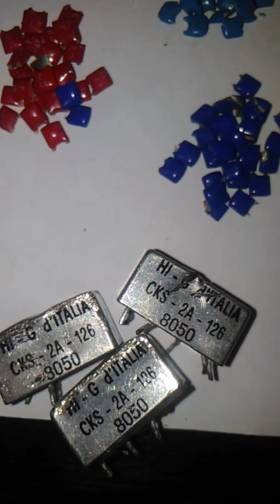Радиодетали содержащие драгметаллы в генераторе импульсов HP 08160A.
В этом видео я расскажу, какие дорогие приёмные радиодетали удалось снять из генератора импульсов HP 08160A. Какие там есть дорогие приёмные радиодетали. Это будет общий обзор, в последующих видео буду подробно осматривать каждую радиодеталь, содержащую драгоценные металлы. Также озвучу на некоторые радиодетали цену. Продолжение следует...